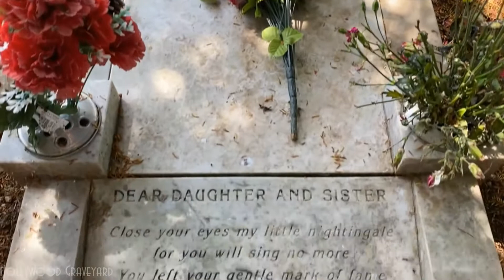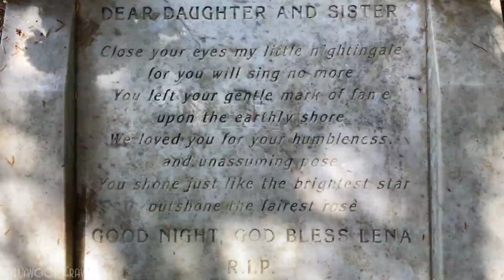Lena's grave 2021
Clip courtesy of Hollywood Graveyard;